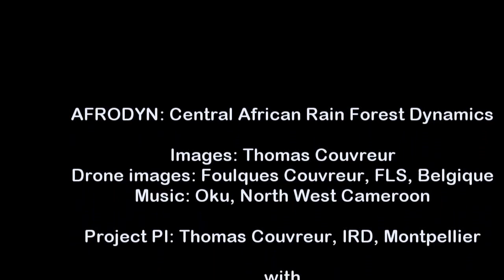AFRODYN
Short introduction to the AFRODYN project, funded by ANR JCJC.
The project focuses on understanding the evolutionary dynamics and future resilience of tropical rain forest plants in Central Africa. follow me @tlpcouvreur